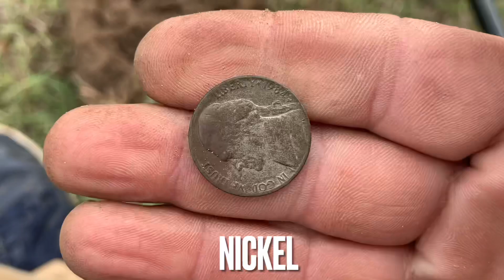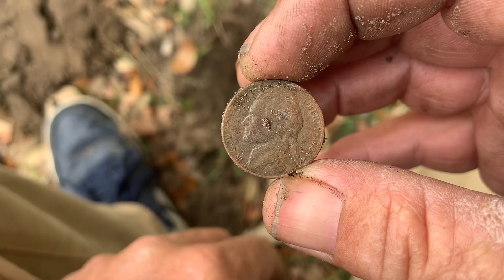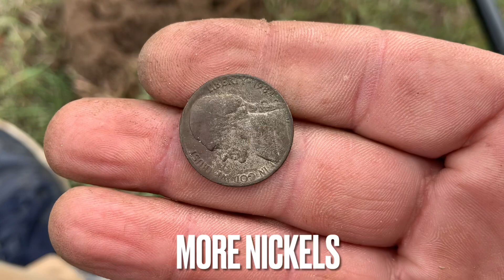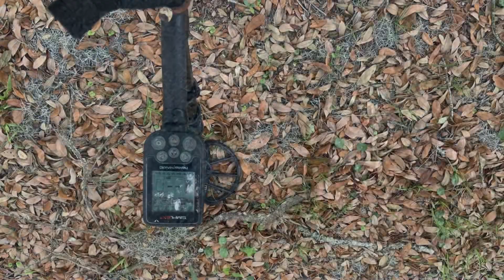Metal Detecting Old Parks With The Nokta Makro Simplex Metal Detector